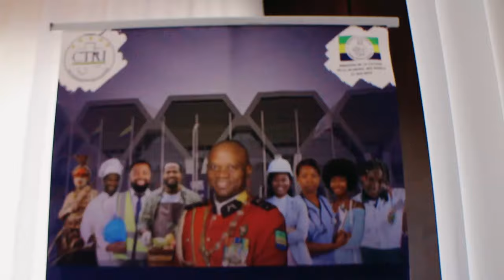Vlog Gabon Episode 1: Découverte de Libreville et expérience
Dans cette vidéo, Abdelkarim Benabdallah partage son aventure au Gabon, à Libreville, où il a récemment participé à une série de rencontres, de conférences et d'ateliers sur l'innovation, la jeunesse gabonaise et l'emploi. Sa visite est centrée autour d'une initiative mettant en avant plusieurs pays pour favoriser le développement et la collaboration. Il explique les défis et les opportunités rencontrés, ainsi que son impression sur l'accueil chaleureux des habitants. Cette vidéo offre un aperçu captivant de l'engagement et de l'enthousiasme des jeunes gabonais dans leur quête d'innovation et de changement.